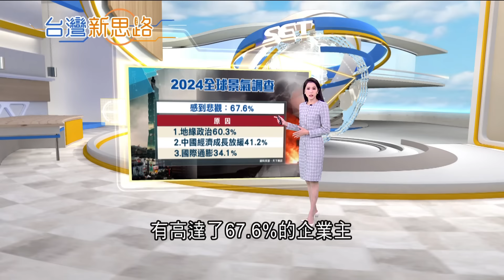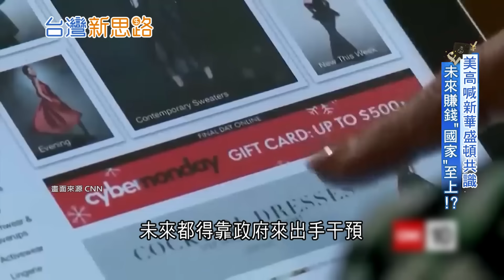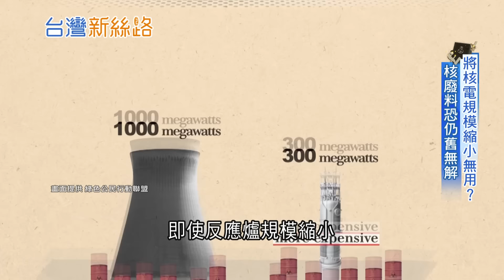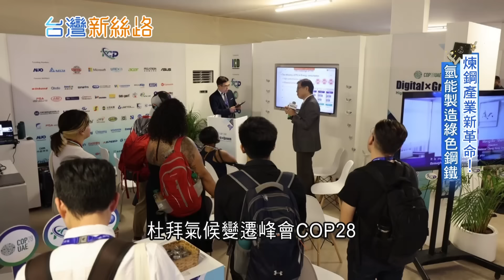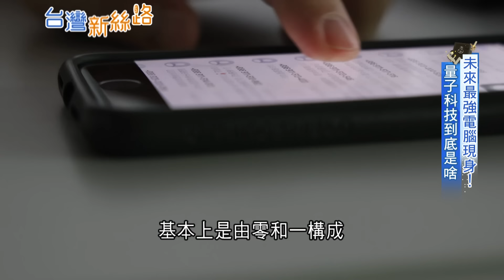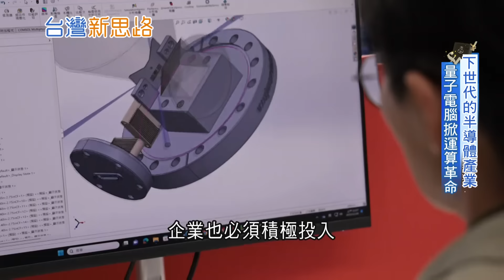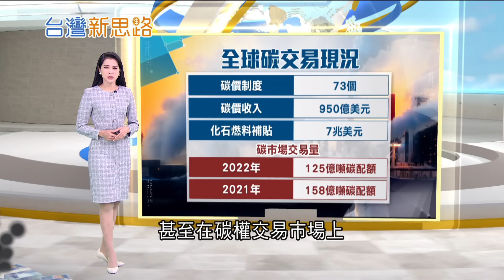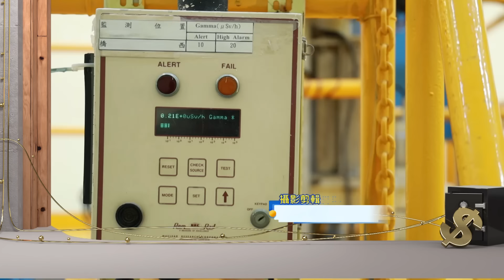台灣核電爭議再度浮上檯面! 外觀大小有如起重機 迷你核子反應爐成新趨勢? 核廢料.法規.技術未解 SMR在台灣仍無共識｜李文儀主持｜【台灣新思路 完整版】20240122｜三立iNEWS